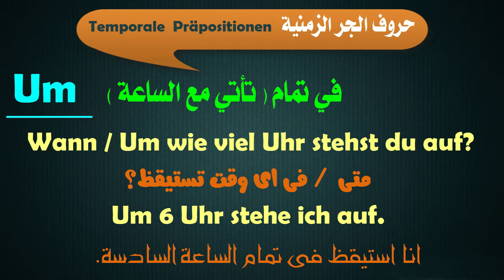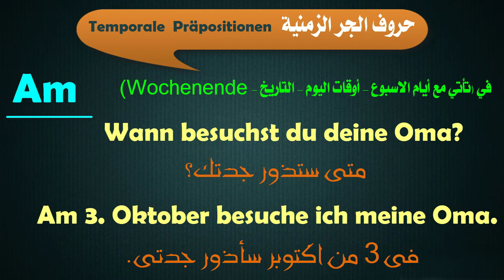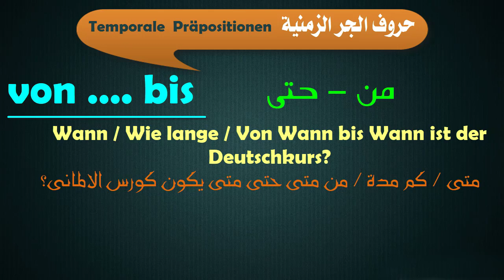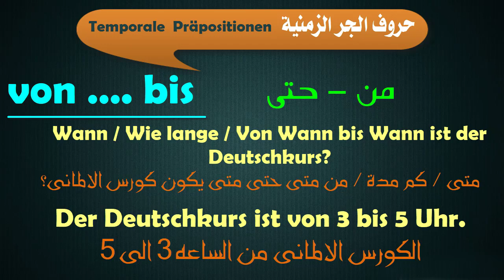شرح حروف الجر الزمنية Temporale Präpositionen فى اللغة الألمانية